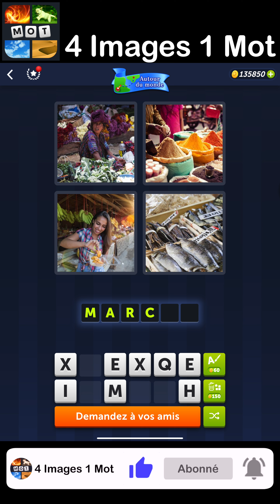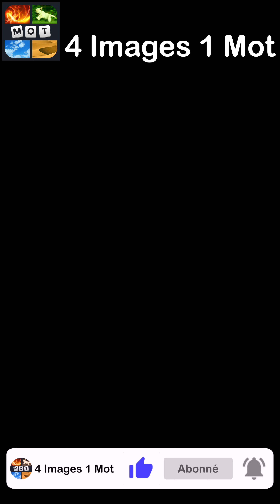4 Images 1 Mot - Autour du monde - 20/07/2023 - Solution Énigme Journalière - Juillet 2023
4 Images 1 Mot Solution Enigme Journaliere + Enigme bonus Autour du monde Juillet 2023